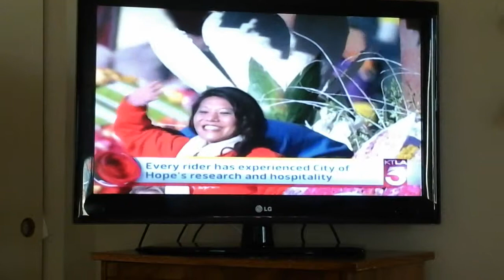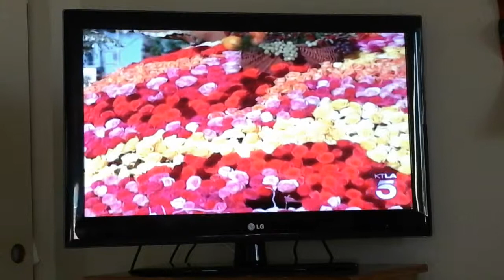Rose Parade 2014(3)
This is a tradition every New Year's Day in Pasadena, California.  The 125th Rose Parade, coverage from KTLA 5.